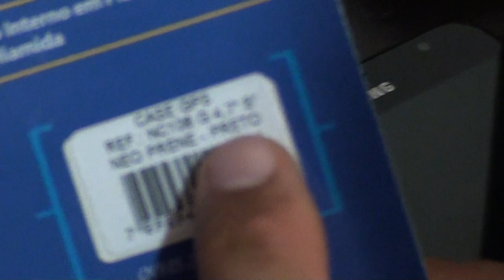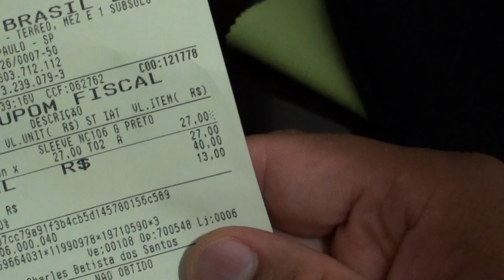Samsung Galaxy Note GT-N7000 - Capa de Proteção (Sugestão)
Samsung Galaxy Note - Capa de Proteção (Sugestão)

Samsung Galaxy Note GT-N7000